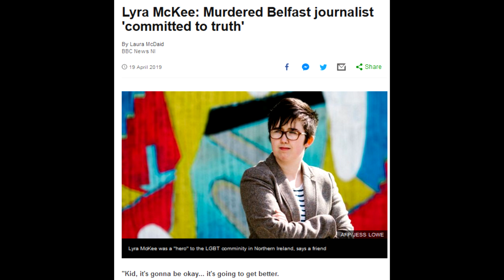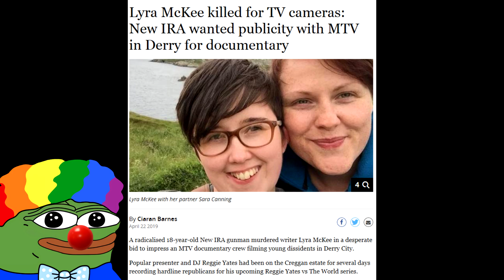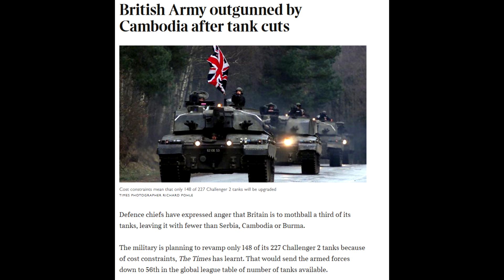Decaying Clown World tbh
weird how people keep mentioning civil war huh

music~~~